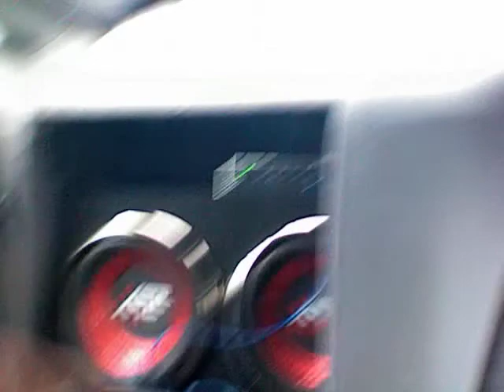My 94 Ford Probe's Stereo System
JVC head unit, JVC 6.5 front speakers, Pioneer 6x9's in the rear, and 2 10's in the trunk powered by an spx 800 watt amp.
And no my car isn't a right handed car, I was using my webcam.